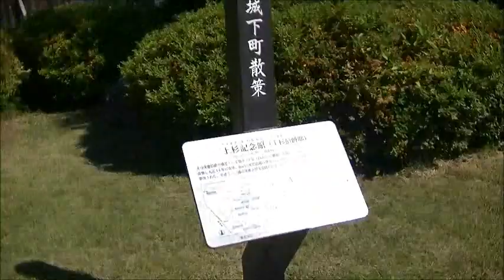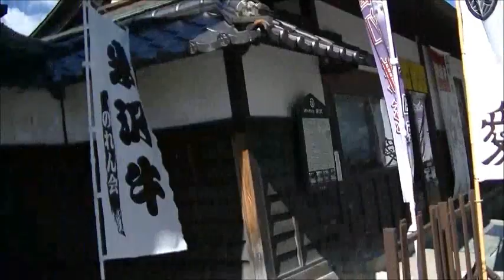【ﾎﾝﾀﾞｽｰﾊﾟｰｶﾌﾞ】上杉記念館 上杉伯爵邸を観る（山形県米沢市 米沢城址）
【天地人】

2018年6月22日（金）。
僕は米沢城址（舞鶴城）・松ヶ岬公園へとやって来た。
動画の場所は上杉記念館 上杉伯爵邸っであり、
ここは舞鶴城の頃は二の丸であったらしい。
本丸は現在上杉神社とされているが、
当時はここにある上杉記念館の様な建物が舞鶴上の本丸として
存在していたのではないだろうか。